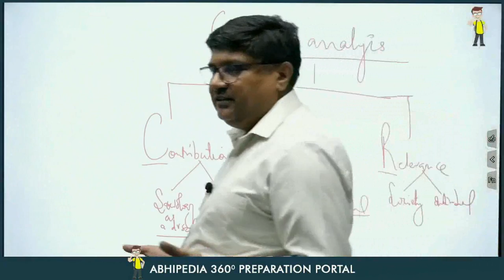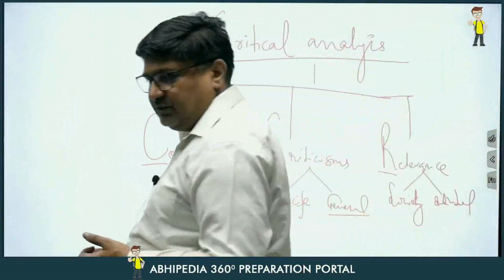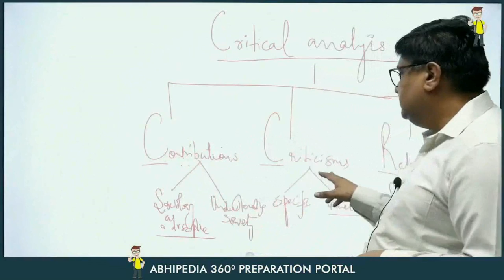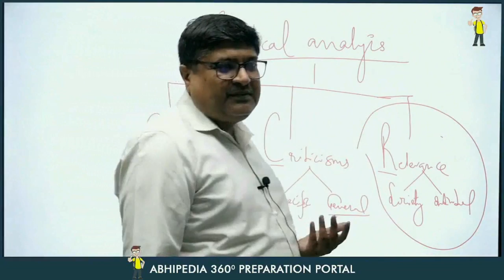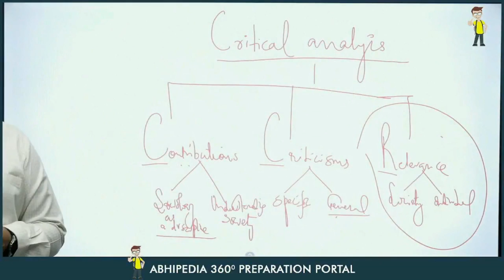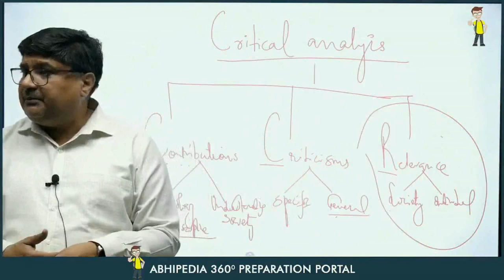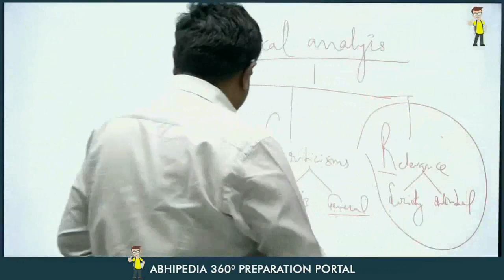Critical Analysis of Thinkers | Sociology Optional | UPSC CSE 2023 | Parveen Bansal Sir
Sociology Optional Mains Answer Writing Course
Strategy Lectures for Sociology Optional For UPSC CSE Exam

In this video you will check Critical Analysis of sociological thinkers by Parveen Bansal sir.  Here you will able to check what point need to cover when UPSC ask question on sociological thinkers.